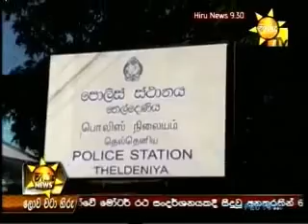Hiru Tv News Sri Lanka - 06th October 2013